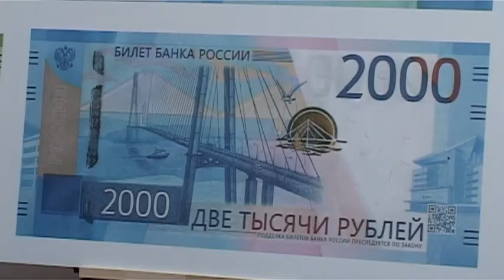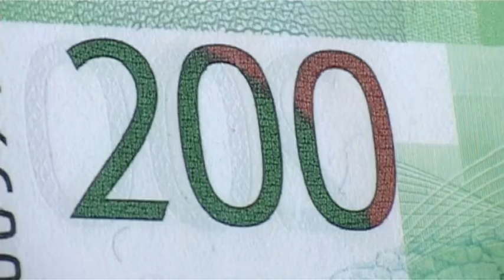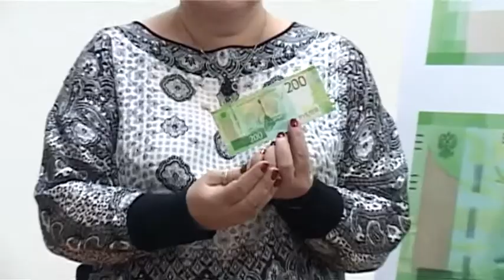В Пензенской области появились новые банкноты